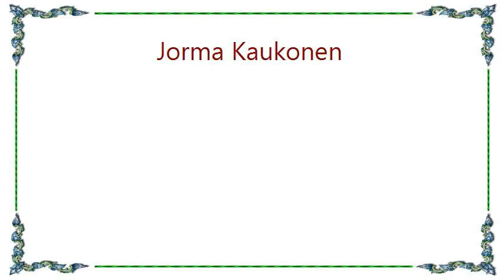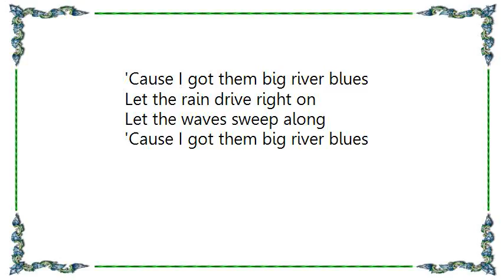Jorma Kaukonen - Red River Blues Lyrics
[Lyrics Jorma Kaukonen - Red River Blues]
Let it rain let it pour
Let it rain a whole lot more
'Cause I got them deep river blues
Let the rain drive right on
Let the waves sweep along
'Cause I got them big river blues

My old gal's a good old pal
And she looks like a water fowl
When I get them big river blues
Ain't no one to cry for me
And the fish all go out on a spree

Give me back my old boat
I'm gonna sail if she'll float
I'm goin' back to Muscle Shoals
Times are better there I'm told

If my boat sinks with me
I'll go down don't you see
Now I'm gonna say goodbye
And if I sink just let me die